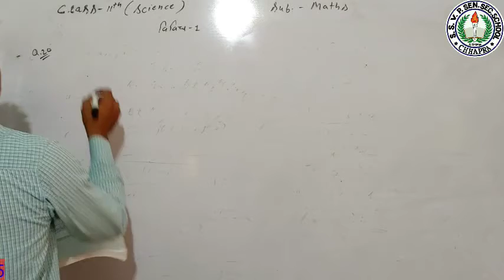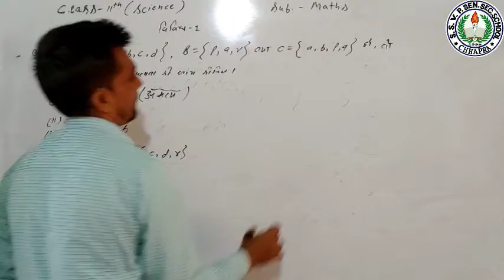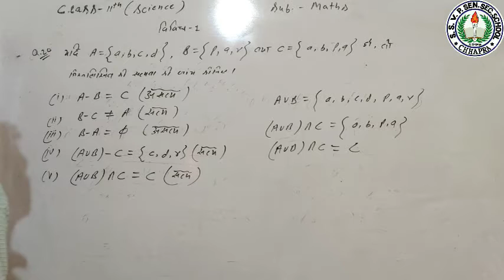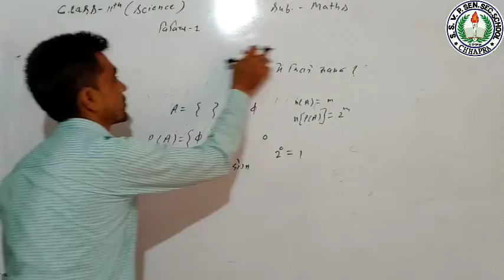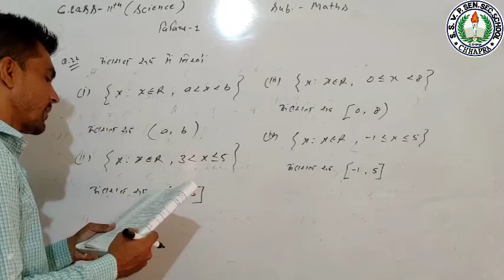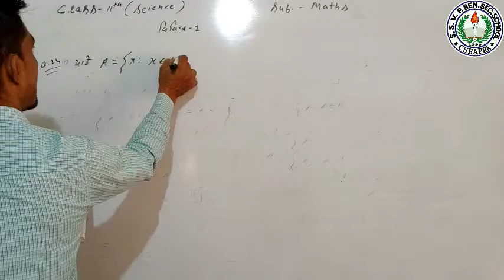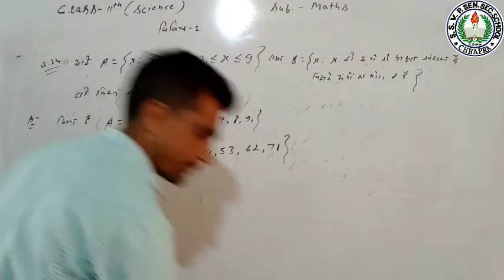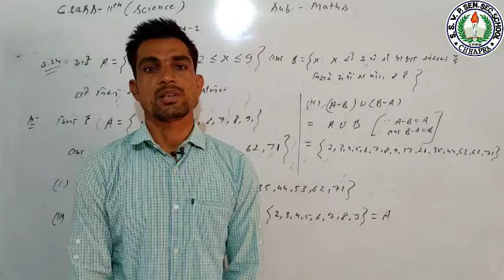Class-11th/Mathematics/Chapter-1/समुच्चय/Part-15/By P.K Sir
Shri Shakti Online Classes for 11th science Class - 11th Maths Chapter-1. समुच्चय By P.K.Sir